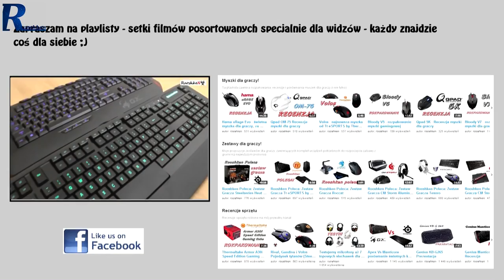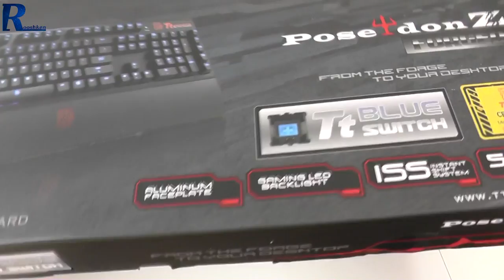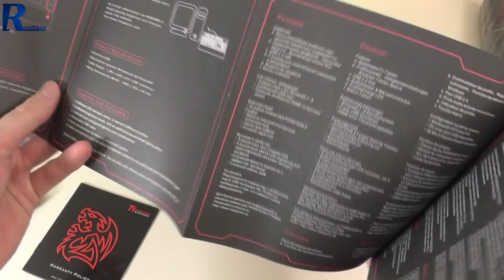Tt eSPORTS Poseidon Z Forged - rozpakowanie topowej wersji Poseidona